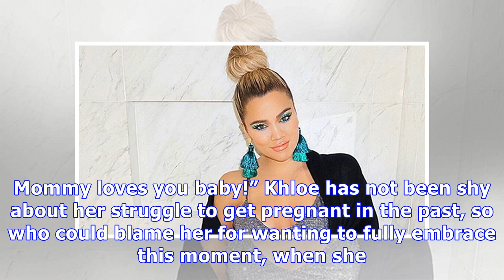Khloe Kardashian Fires Back After Being Dissed For Cradling Bump: I Don’t Have Long To Enjoy It